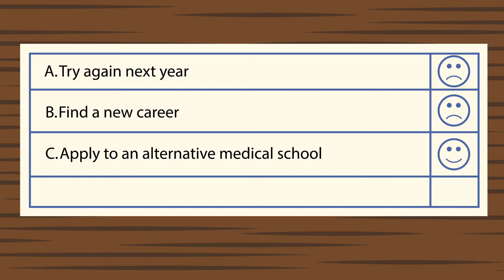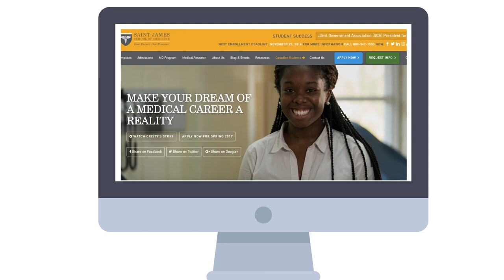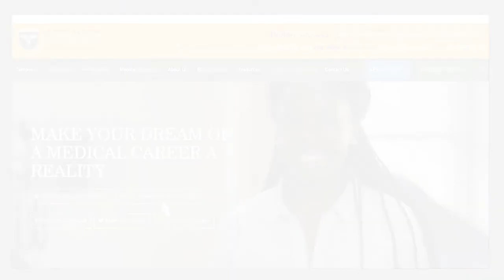Saint James School of Medicine - Accredited, Affordable Medical School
Receive the same high-quality medical education and opportunities as US and Canadian medical schools, at 1/3 the cost. Learn about the Saint James School of Medicine process and everything you need to know about a Caribbean medical education.